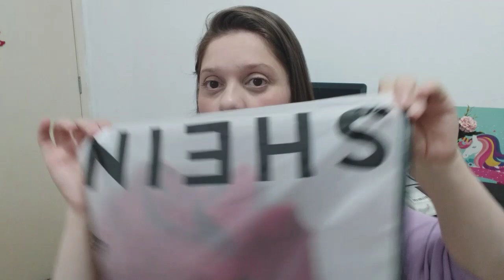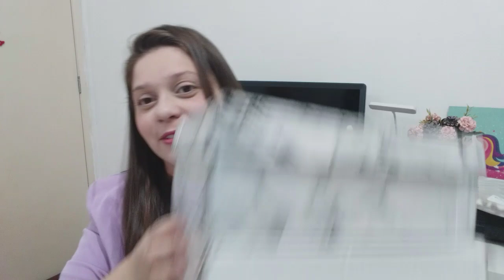COMPRINHAS NA SHEIN | SAPATOS | SANDALIA | MODA MODESTA | APE DA BELLA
ID1925035

ID 2823879

ID 2730227

ID 11457933

ID 11738770

ID 11439992

ID 10197909

ID 10197909

ID 2700283

ID 9549787